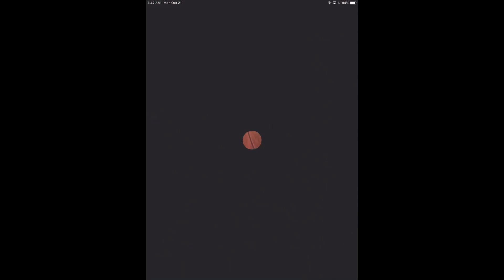Mario Kart Tour Gameplay Walkthrough Part 32 - Wendy Koopa Cup! Tokyo Tour!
Welcome to Mario Kart Tour Part 32! We continue our new Mario Kart adventure with the Wendy Cup in the Tokyo Tour!

More information about Mario Kart Tour on iOS and Android played by ZebraGamer